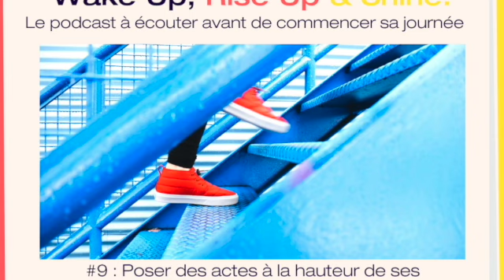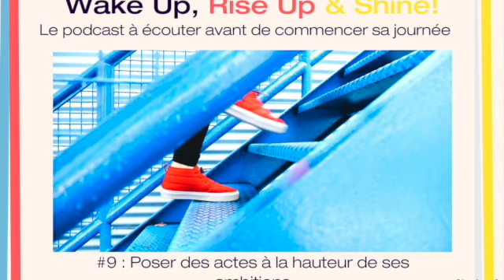#9 | Poser des actes à la hauteur de ses ambitions | Christine Lewicki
Comment rendre vos rêves réalité ? Comment oser poser des actes à la hauteur de vos ambitions  ?
Christine Lewicki vous partage les 2 ingrédients incontournables de toute création, les 4 raisons qui font que vous vous sabotez, et 6 clés pour {enfin} passer à l’action.